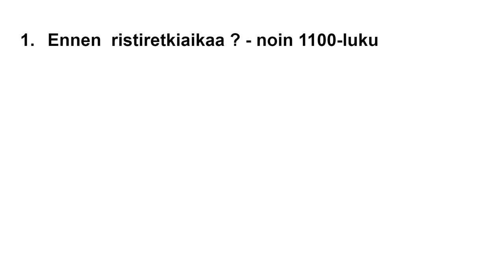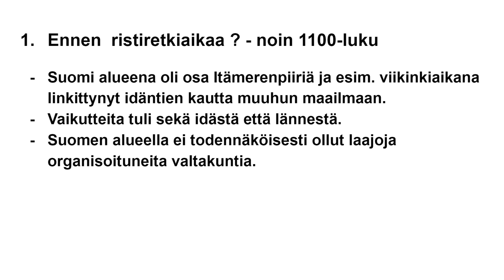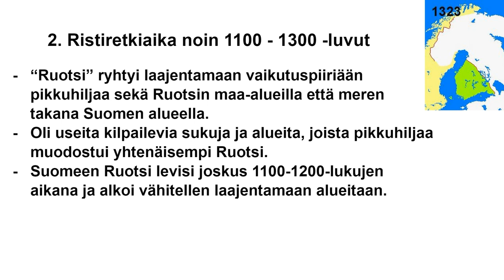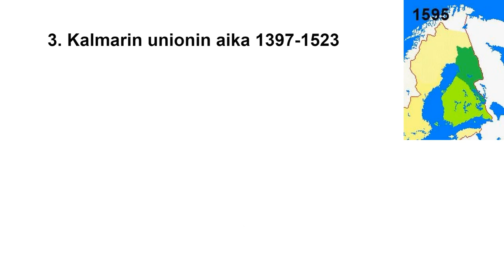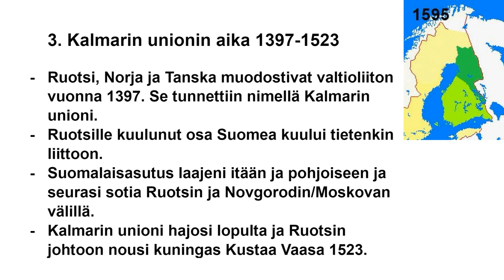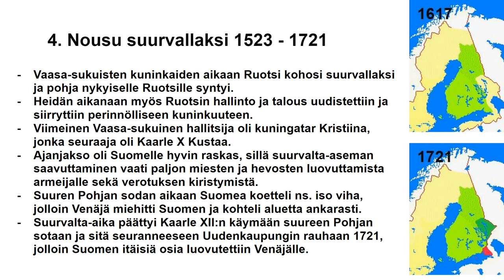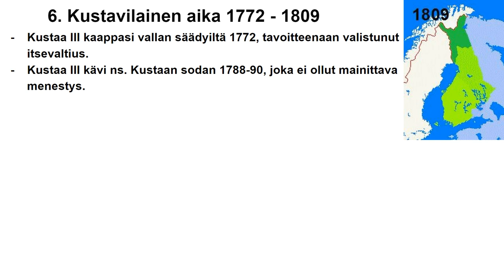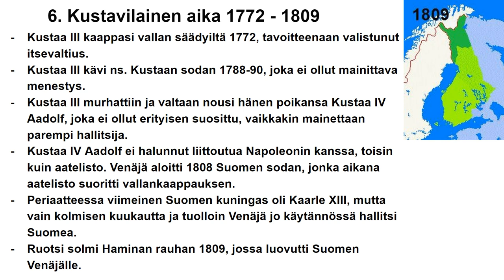Suomi Ruotsin osana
Video kertoo Ruotsin vallan ajasta noin 1100-luvulta vuoteen 1809, lähinnä peruskoulun yläasteen historian opiskeluun liittyen.